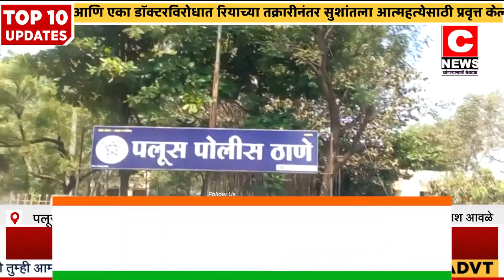पलूस मध्ये उदोजकाची ऑनलाईन फसवणूक......अज्ञातांकडून लाखो रुपयांचा गंडासी न्यूज